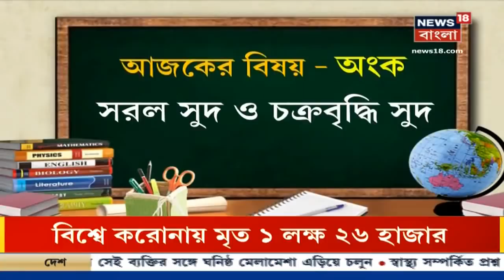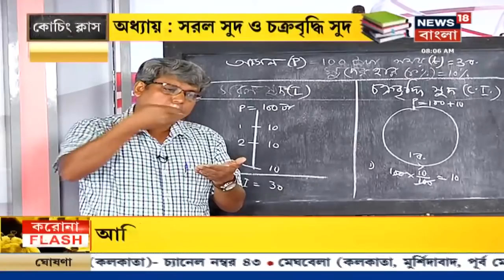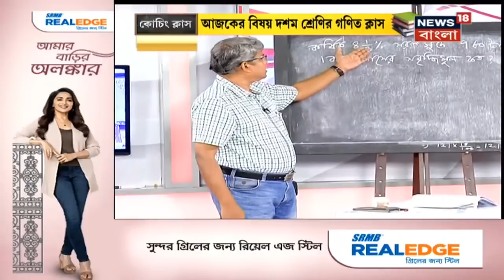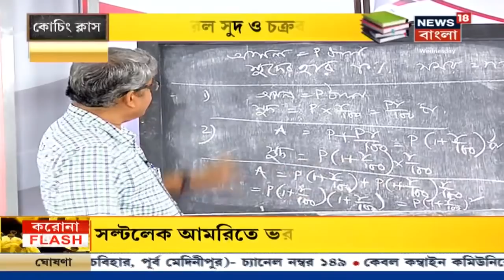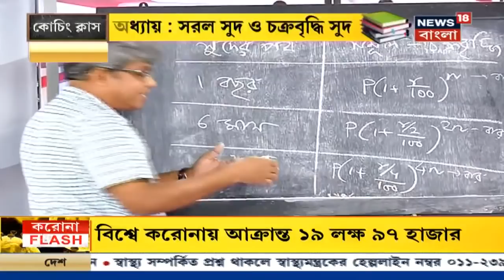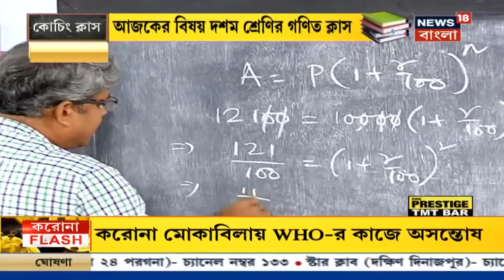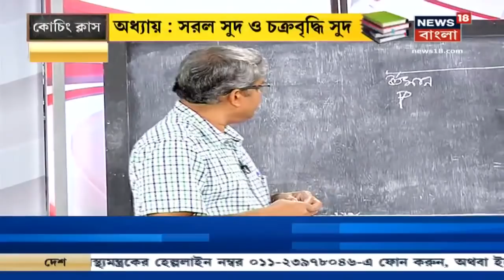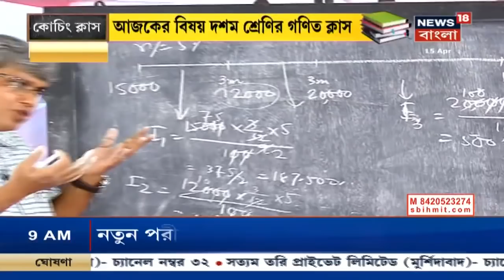Coaching Class: দশম শ্রেণীর গণিত ক্লাস এর সরল সুদ ও চক্রবৃদ্ধি সুদ শেখাচ্ছেন Kalyan Ratan Manna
Coaching Class: আজকের বিষয়  দশম শ্রেণীর গণিত ক্লাস এর সরল সুদ ও চক্রবৃদ্ধি সুদ, Jodhpur Park Boys School-এর Maths-এর Teacher Kalyan Ratan Manna।